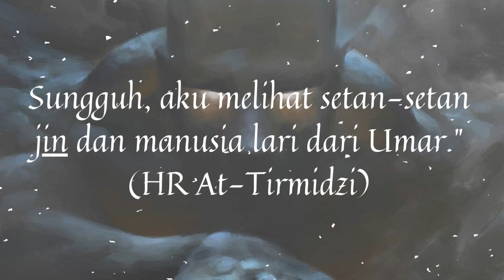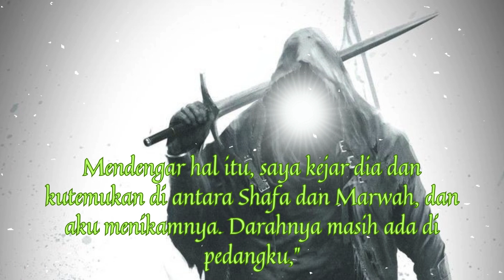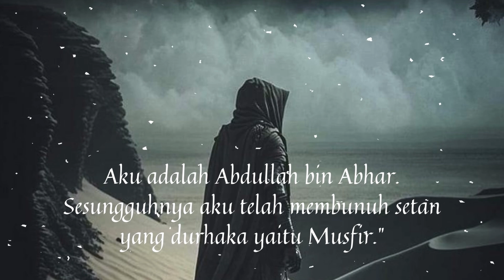MENGENAL SOSOK JIN YANG MEMBELA RASULULLAH DARI KAFIR QURAISH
Sosok jin yang membela Rasulullah SAW, bernama  muhbar bin abhar, jin ini menolong Rasulullah dari ejekan kaum kafir quraish, pada saat itu ada sosok jin jahat masuk kesalah satu berhala.jin itu bernama musfir,lalu kemudian muhbar membunuh jin tersebut demi Rasulullah.